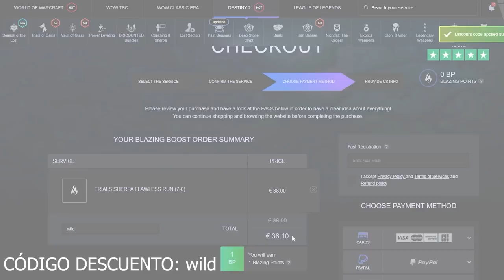Guía: OCASO MAESTRO 1350 SOLO! CONSIGUE 100K y FARMEA EXÓTICOS - Campos de Demostración | Destiny 2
0:00 Introducción
1:01 Build y Recomendaciones
1:59 Entrada
3:52 Sala de los Tanques
7:07 Salas de los Orbes
9:22 Sala Final/ Jefe Final
13:20 Outro

🎁HABRÁ 4 GANADORES:
🥈Apogeo
🥉Tracción Midas
🎖Armonía Fragmentada

✅Requisitos:
1️⃣Seguir a @TheChicHaZ
2️⃣Seguir a @Janpiert1
3️⃣Seguir a @TheWildGamer95
4️⃣RT🔁 y Like💖

► ¡Sígueme!
• Accesorios Gaming 10% dto. Código wildgamer
► Fuentes de información mencionadas en el video:
(Ninguna)

► Comunidad de PS4: TheWildGamers
• GLINT CORRPUTO! EL PLAN DE CUERVO EN VENUS! NUEVO NODO DE RECUPERACIÓN! NOTICIAS y MÁS! | Destiny 2
► LOS MIEMBROS DE CANAL MÁS EXCEPCIONALES!
👨‍🚀MONJAKPT_TTV

💠MI PC:
• CPU: AMD Ryzen 7 5800X 3.8 GHz 8-Core Processor
• GPU/ Gráfica: Gigabyte GeForce RTX 3060 12 GB
• PLACA BASE: Asus ROG STRIX B550-F GAMING (WI-FI) ATX AM4
• CPU Cooler: Corsair H100i RGB PLATINUM 75 CFM
• Memoria RAM: Corsair Vengeance RGB Pro 32 GB DDR4-3200 CL16
• ALMACENAMIENTO: Samsung 970 Evo Plus 1 TB M.2-2280 NVME
• TORRE: Corsair iCUE 465X RGB ATX
• FUENTE: Corsair 850 W